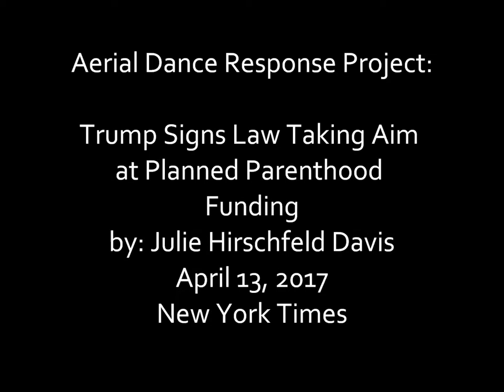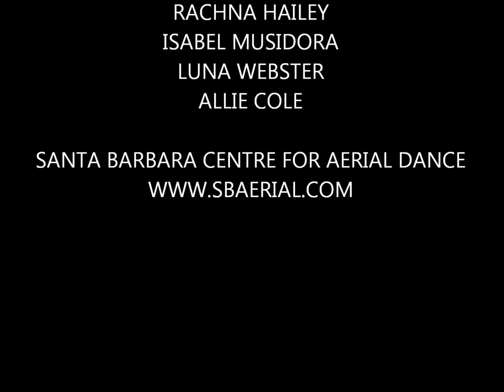Santa Barbara Centre for Aerial Dance: Aerial Dance Response Project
Artists from the Santa Barbara Centre for Aerial Dance contribute an excerpt for Danielle Garrison's Aerial Dance Response Project. This piece was inspired by the April 13, 2017 article: Trump Signs Law Taking Aim at Planned Parenthood. The full length piece will be presented at the 2017 Santa Barbara Floor to Air Festival on Friday, May 26 at the Lobero Theatre in Santa Barbara, California.

Choreography: Ninette Paloma
Dancers: Rachna Hailey, Isabel Musidora, Luna Webster, Allie Cole